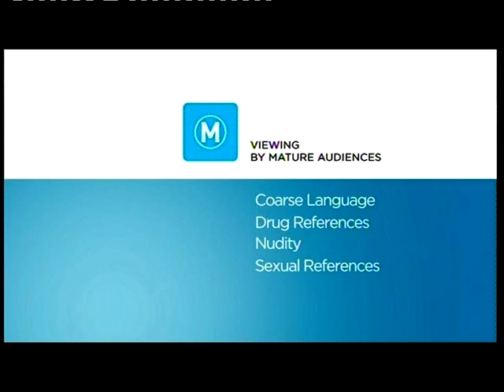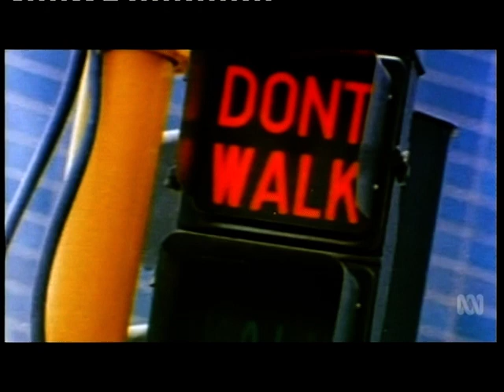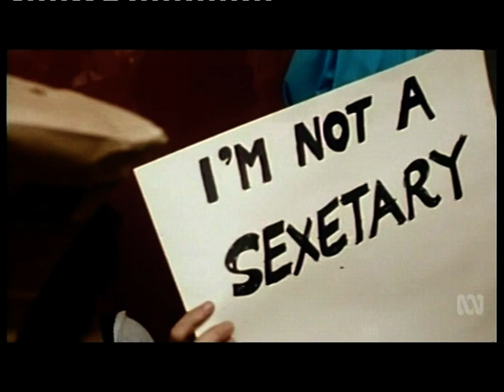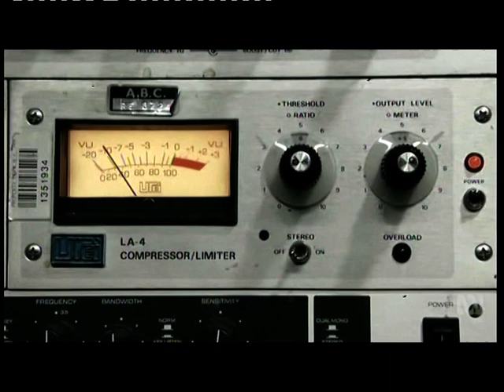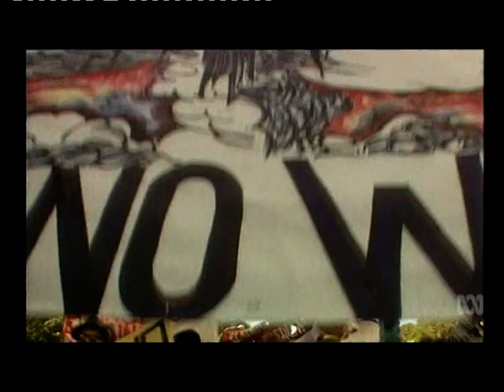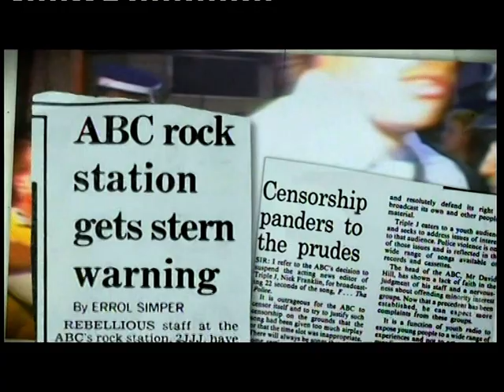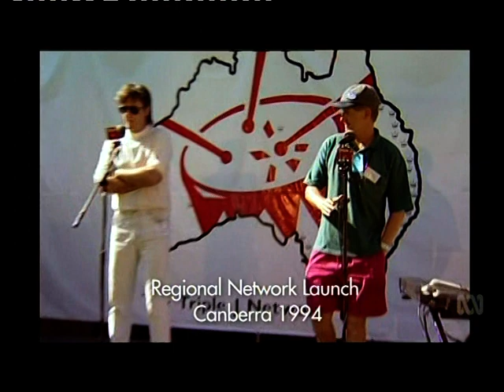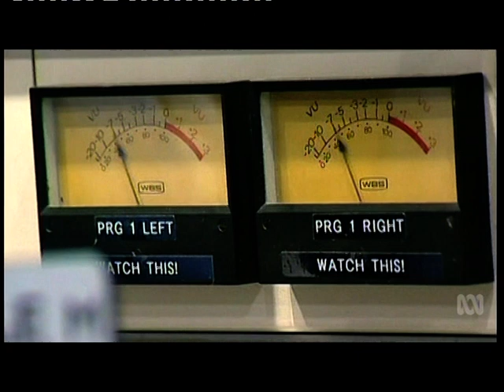Triple J At 40 Documentary (Part 1)